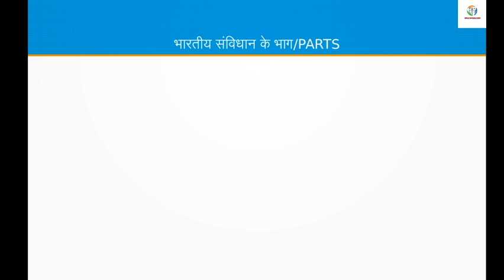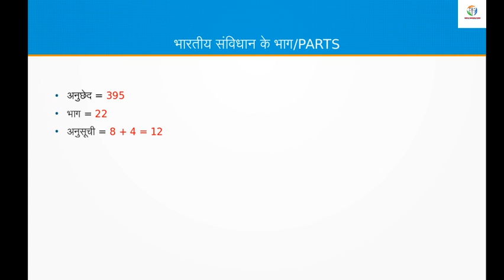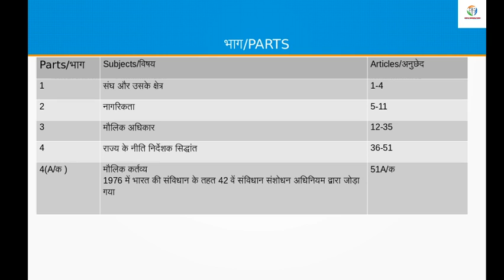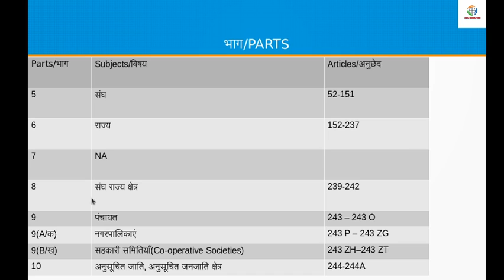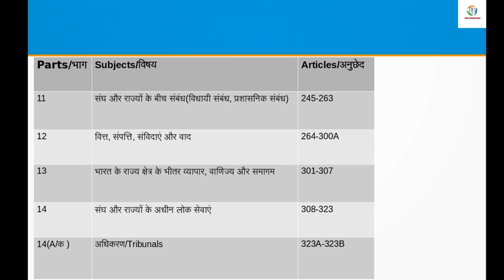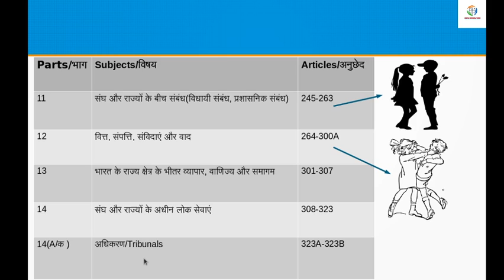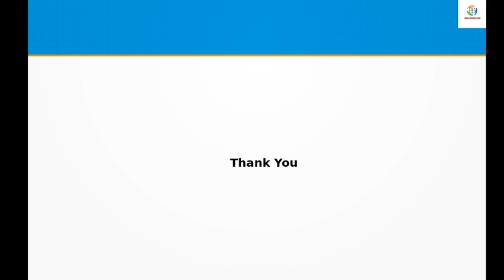भारत के संविधान के भाग || Samvidhan ke bhag || Indian Constitution | Articles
भारतीय संविधान के 22 भाग ट्रिक से अब रटने की जरूरत नहीं।

Indian Constitution with trick,